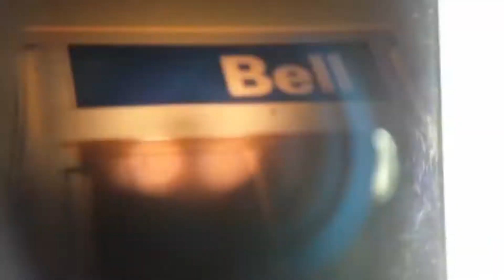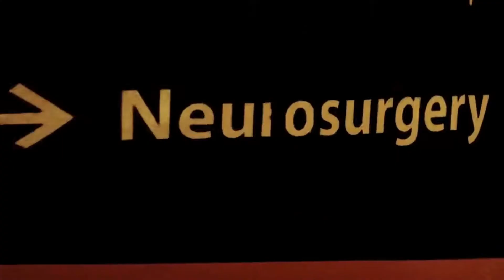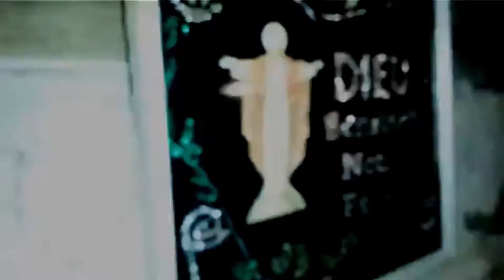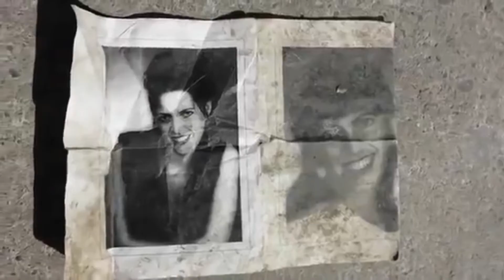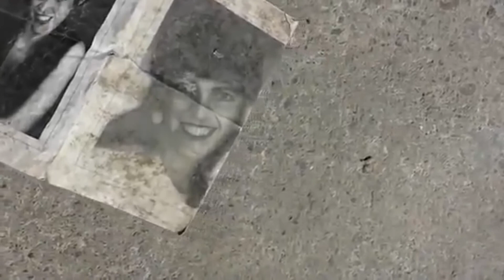"meatsleep1: "obscura" - Aimless Orbiter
Just something I felt like making to showcase meatsleep/sewnkin.